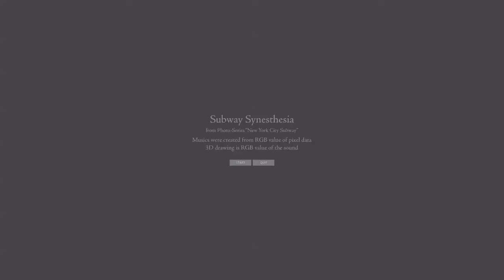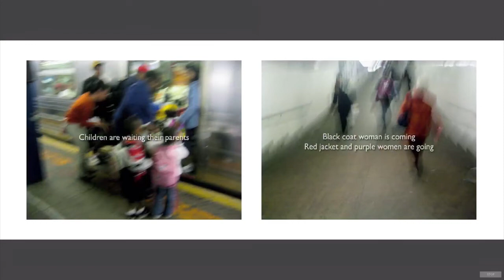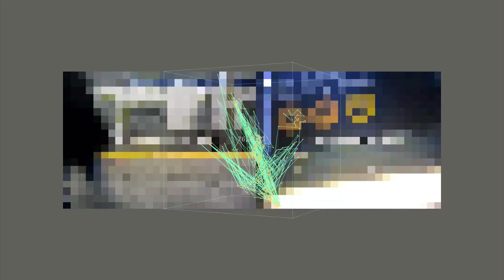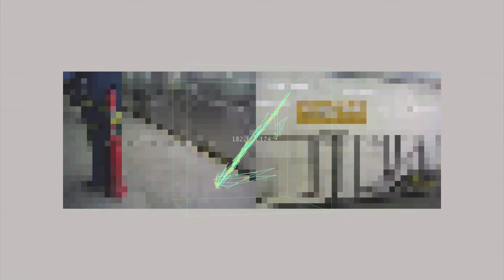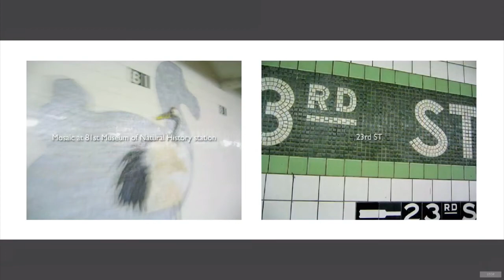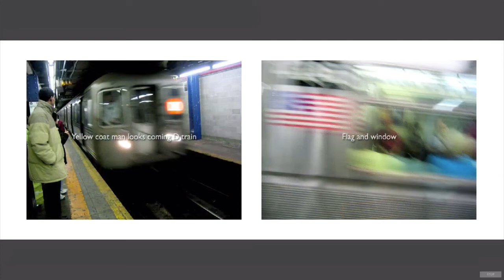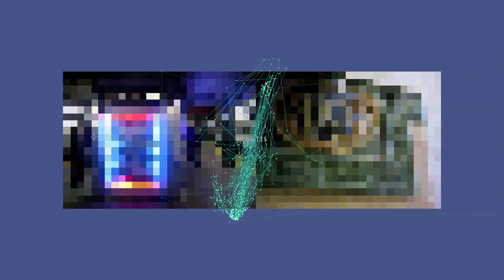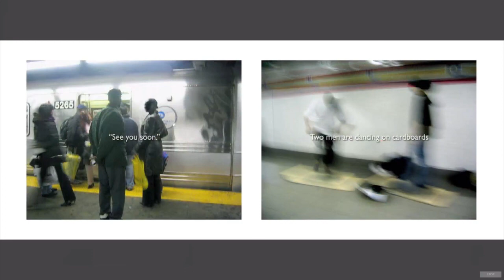RGB Music Subway Synesthesia